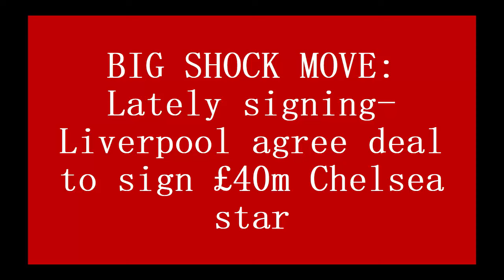🔴SHOCK MOVE💥 Liverpool Sign £40M Chelsea Star in Unbelievable Transfer Deal